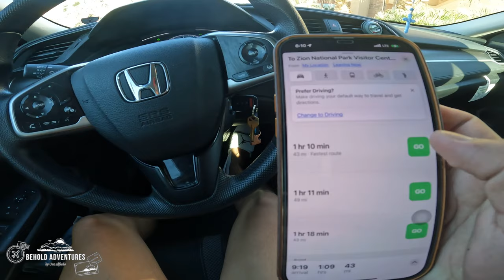THE NARROWS HIKE VLOG + GUIDE | BEHOLD ADVENTURES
The Narrows is an out-and-back day hike located in the lower section of famous Zion Canyon Narrows. This is considered to be the most popular hike in Zion National Park, and one of the world’s best slot canyon hikes.

The trail is basically the North Fork of the Virgin River. The canyon is so narrow, the river covers the bottom in many spots, which means you have to wade or swim to proceed. I did this hike in June 2022, so the water level was low. The cool water makes this hike particularly pleasant during the summer season.

There are rental shops outside the visitor center where you can rent gear for the hike such as water resistant hiking boots and poles. However, they aren’t required. Just make sure you wear comfortably during your hike (swim shorts/quick dry shirt) and good footwear. Bring a hiking pole to maintain your balance while hiking in the river. More importantly, pack light but bring snacks and water. You can do the hike all day if you want. The canyon walls are AMAZING.

I hope you enjoyed this video. Also, come say “Hi” on Instagram